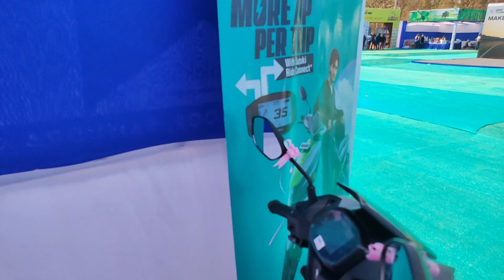Dreams Of Youth || @thakurvlogs5560